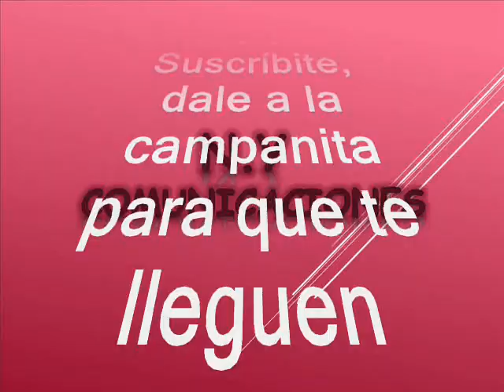Arrepentida (1983) - La Súper Sonora Los Líderes canta: Juan Carlos Pastrano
Amigos suscriptores del canal: buenos días, buenas tardes y buenas noches donde quieran que se encuentren tengan ustedes un caluroso tropical saludo. Hoy les voy a compartir una rica cumbia muy deliciosa para bailar y degustar y todo gracias a nuestro canal que aporta este tema para suscriptores y visitantes. Esta cumbia tropical es poco conocida y poco promocionada pero la disfrutaremos como otra participación a la música tropical universal. Asi que se la rescatamos, revivimos y recreamos para el beneficio de suscriptores y visitantes, nuestra razón de ser. Esta cumbia está titulada: “Arrepentida”, interpretada Por la: Súper Sonora Los Líderes del Ecuador con la voz líder de Juan Carlos Pastrano el tema fue grabado en el año de 1983. De esta agrupación se conoce que: el maestro Miguel Almache fue su director, Manuel Huebla trompetista Carlos Analuisa su voz líder. Han sido grandes seres humanos y profesionales. Este es otro caramelito escaso que entregamos para ustedes, como ya es costumbre en este canal en el swing La Súper Sonora Los Líderes con la voz de Juan Carlos Pastrano, sin spots, ni ruidos, ni variación alguna en la velocidad de grabación, que deteriore la calidad de esta bella melodía.